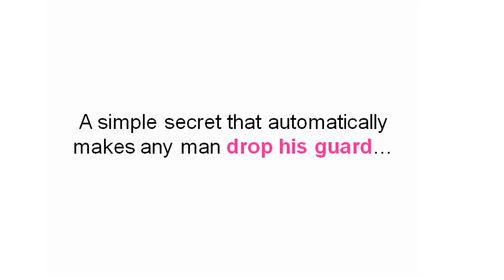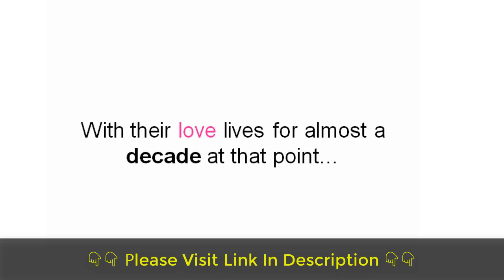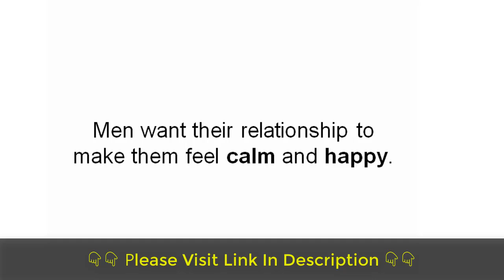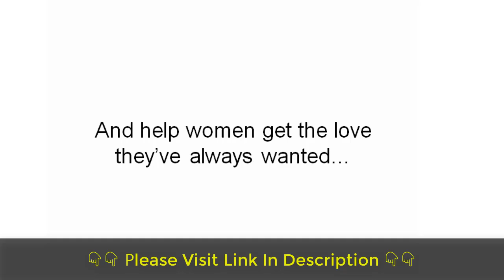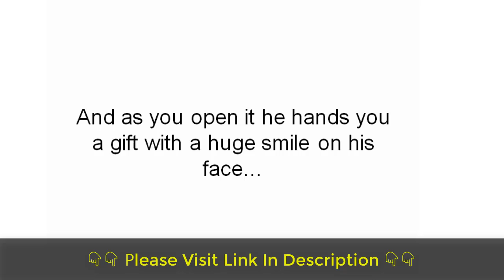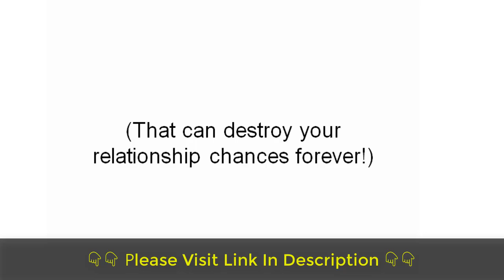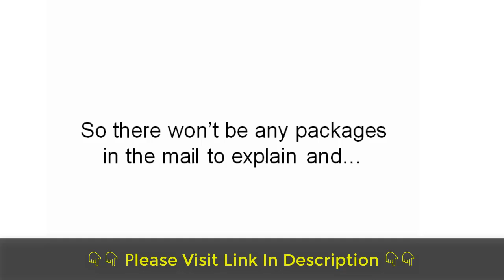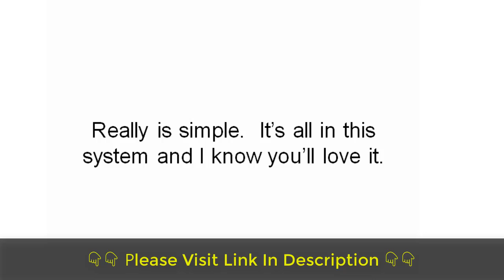7 Secrets To Make A Man Love You | Dating Tips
7 Secrets To Make A Man Love You

The video on this page shows you an astonishingly simple secret about men that puts you first in his mind and makes him fall deeply and passionately in love with you and only you, so you never have to worry about having your heart broken ever again.

This male psychology trick captures his heart and makes that one special man fall deeply in love with you for who you are, so that you can trust him completely while making him so addicted to you, so loyal to you and so obsessed with you that he'll stop at nothing to keep you happy and by his side forever, with absolutely no stress and zero worry.

The best part is any woman can use this male psychology trick. It doesn't matter if it feels like he's pulling away, if you think he's "just not that into you", if you're always calling and text him first or if you think you're a little out of shape. It has nothing to do with how pretty you think you are.

Any woman can use this secret immediately, so you can finally enjoy a life without relationship stress. You'll never worry how he feels about you again.